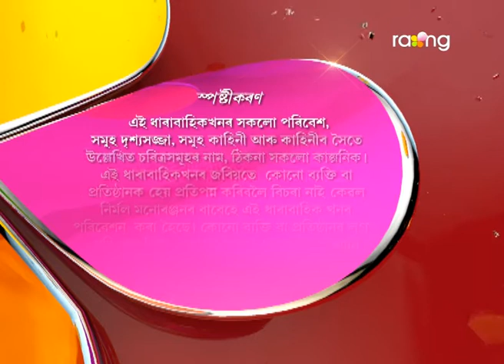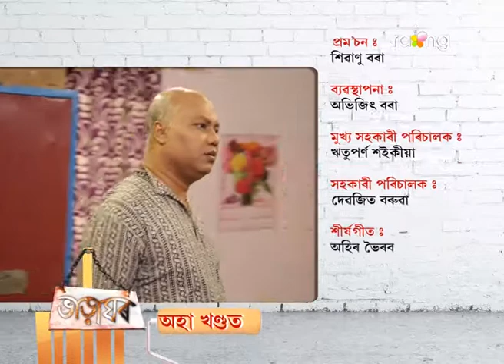Bharaghar | 07th March | Full Episode | No 504